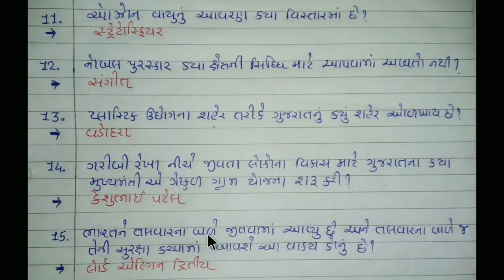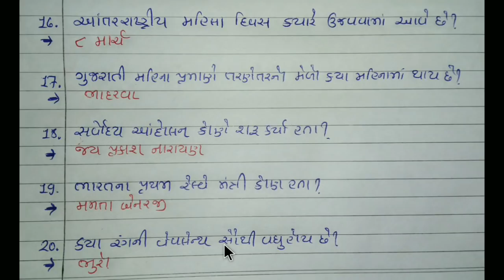Gujarat Police constable || PSI, ASI, CONSTABLE || Gujarat police Bharti 2018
part 2
learn easy

keep watching
keep learning